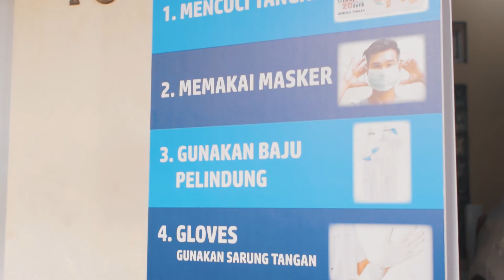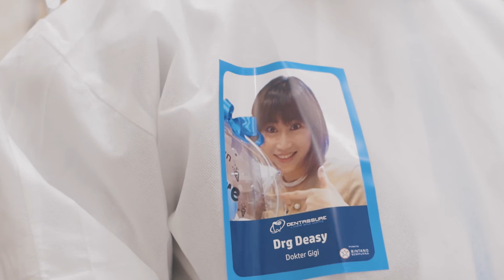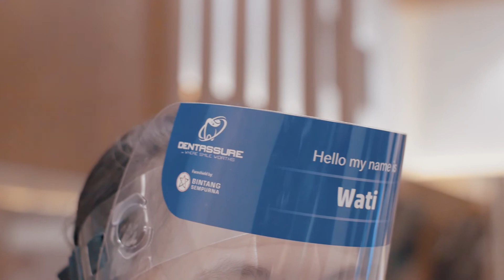Covid 19 Protection for Dental Clinic Dentassure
Gerakan CSR (Corporate Social Responsibility) dari PT. Bintang Sempurna masih berlangsung. Klinik Gigi Dentassure menjadi Instansi Kesehatan ketiga yang mendapatkan Covid 19 Protection untuk menunjang Adaptasi Kehidupan Baru ini. Kami semua berharap agar pandemi ini segera berakhir dan ekonomi bangkit.

Official Channel of Bintang Sempurna – The Complete Solution for You from Print to Finish

BINTANG SEMPURNA
JL. BENDUNGAN HILIR RAYA NO.46, JAKARTA PUSAT 10210
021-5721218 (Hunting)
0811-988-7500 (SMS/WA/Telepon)